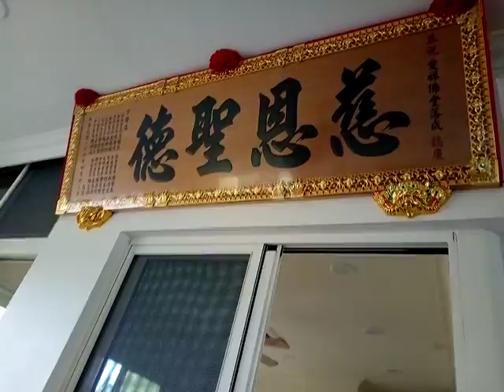VID 20181025 095522愛祥素料組馮組長準備的食材